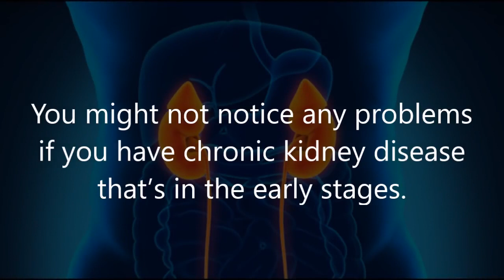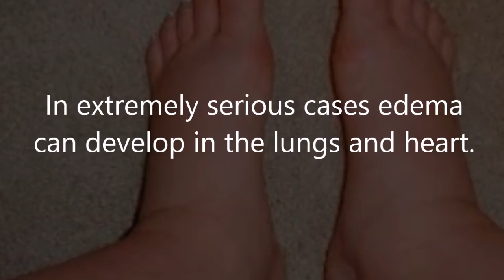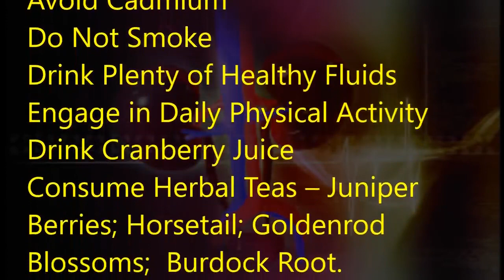Top 5 Warning Signs Of Kidney Damage You’re Ignoring!